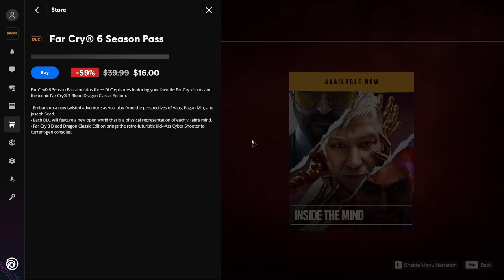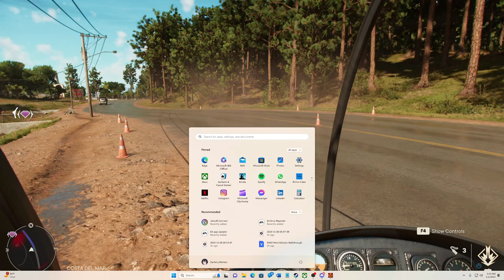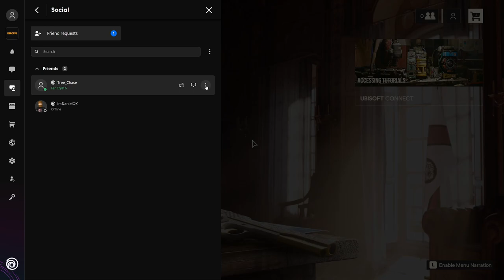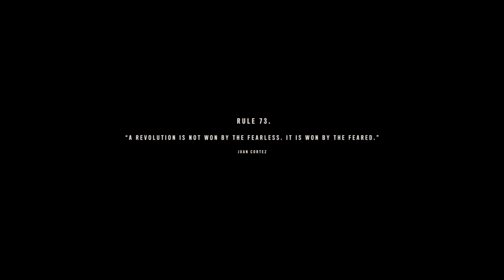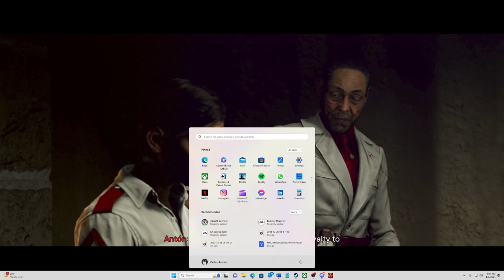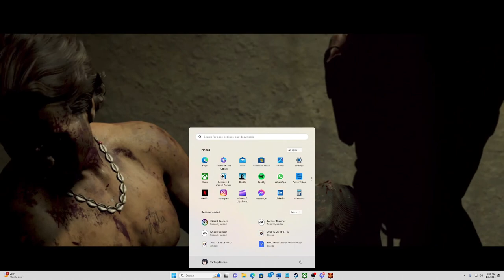FarCry 6 Co-op Playthrough (01)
ASMR LETS PLAY